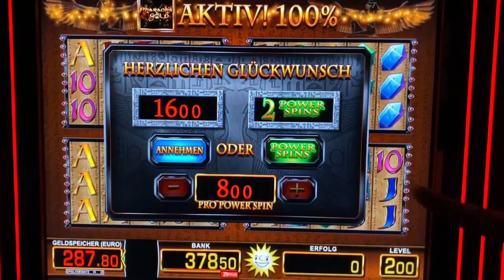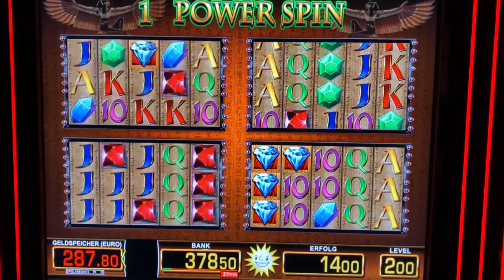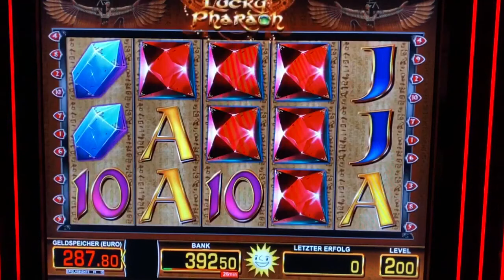Lucky Pharao auf 8€ Power Spins 🤑 Merkur Magie Casino Spielothek Novoline slots zocken